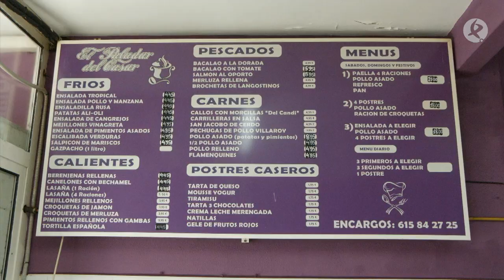¿Sabes cómo hacer unas ricas migas extremeñas? SIgue la receta paso a paso | Velaí, vidas de barrio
Alejandro, vecino del barrio de La Charca, decidió emprender hace aproximadamente cinco años y lo hizo con un establecimiento de comida casera para llevar. Pero, ¿cuál es su plato estrella? Al parecer, ¡las migas! Y hemos tenido la suerte de anotar la receta.